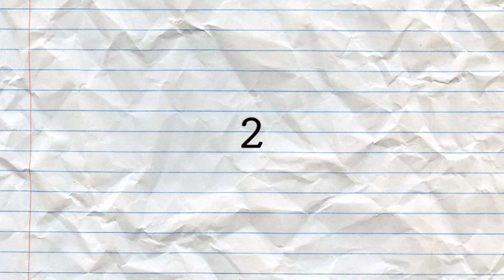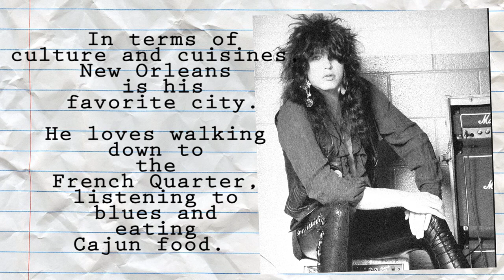10 Things you didn't know about Tom Keifer of Cinderella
10 Things you didn't know about Tom Keifer of Cinderella.